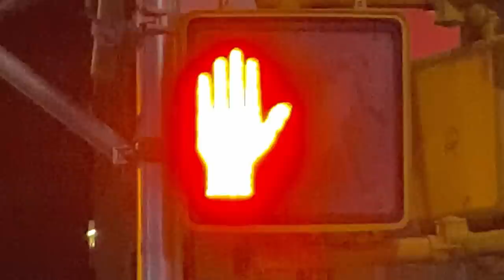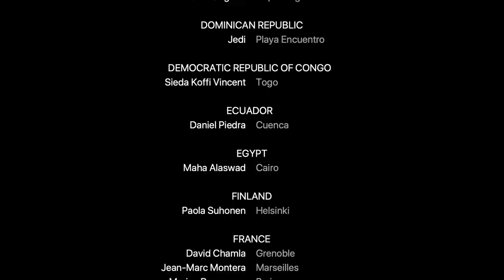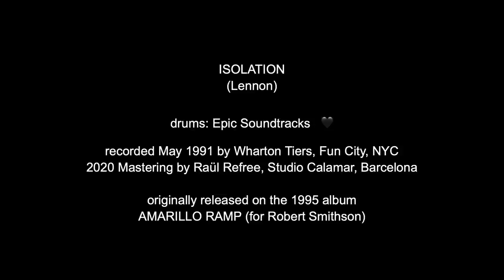ISOLATION 2020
During this time of enforced global confinement – the ‘planetary pause’, as I’ve been calling it, I’ve been sorting thru some old releases, and came across my version of John Lennon’s ‘Isolation’, which was recorded back in 1991 and released on the 1998 album Amarillo Ramp (for Robert Smithson). Our dear, departed friend Epic Soundtracks (Swell Maps, These Immortal Souls, Crime and the City Solution) played drums on the track, and I’ve always loved both the original and the version of the song we made, almost 30 years ago now... I thought it could be timely to re-present this track as relevant to our current moment. For video accompaniment I sent a request to friends far and wide around the globe, asking for brief personal video clips of the confinement from wherever they were – what they saw out on their streets, in their living spaces; whatever subjective view on our current situation they wanted to send me. I cut them all together to the song as a sort of informal, intimate record of this moment.

Stay safe out there, and hope to see you again once this is over, no matter how long it takes. You can listen to the track and the album it comes from on my Bandcamp page: leeranaldo.bandcamp.com

Lee Ranaldo
New York City
May 2020

PS: A few of the credits are incorrect on this version of the video - sorry! As YT doesn't let you replace a video, they shall remain. Refer to my BLOG (leeranaldo.com) or my Vimeo page for corrected credits!